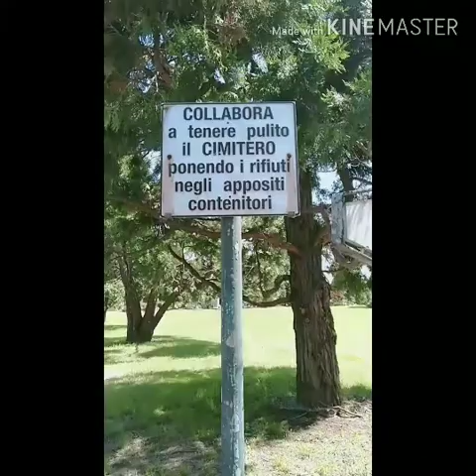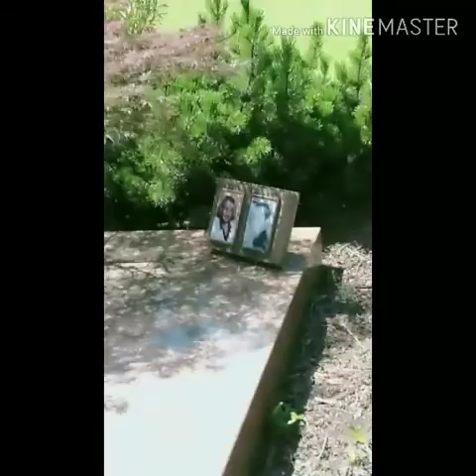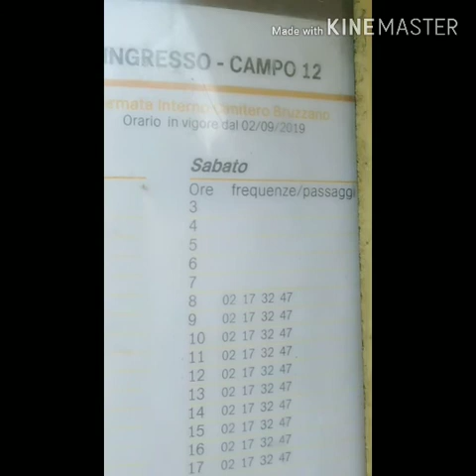Cimitero di Bruzzano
piazza martiri della deportazione,1 ( municipio 9) cimitero di Bruzzano...
  La struttura è parte integrante del parco nord milano e sarà fiancheggiata da una pista ciclabile, lungo il corso del torrente seveso, ché collegherà, comuni di cormano e bresso al centro del parco